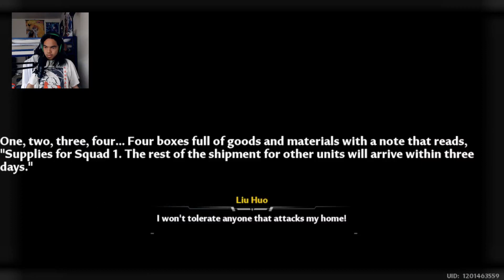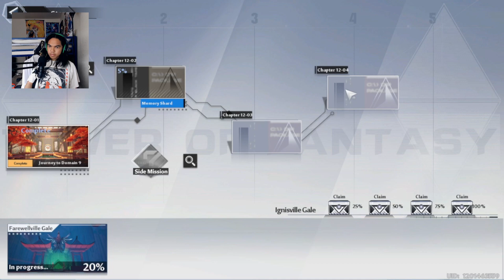Tower Of Fantasy - PC Gameplay - Part 26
SUMMARY
In today's episode, Domain 9 has arrived, but it was already under attack, as soon as we came in. The city around the place, is insane.

Brand: Shinobee
Processor: 4.0GHz
Ram: OLOY 32gb DDR4
Memory Speed: 3600GHz
Hard Drive: 512gb SSD + 1tb SSD
GPU: NVIDIA Quadro K5000 4GB GDDR5
CPU: AMD Ryzen 3 4300GE